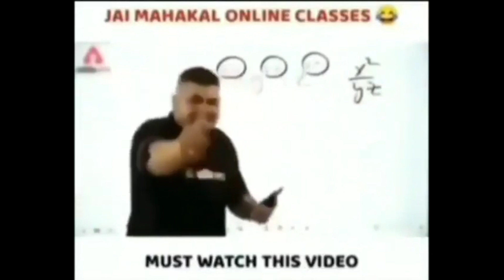Impossible🎯...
Hello🙏

Device: redmi y2 3/32

1.Garena Free Fire Indonesia Live
2.Garena Free Fire Brazil Live
3.Garena Free Fire Brasil Live
4.Garena Free Fire India Live
5.Garena Free Fire Singapore Live
6.Garena Free Fire Thailand Live

nonstop Gaming
live Reaction
Free Fire
total gaming
FireEyes Gaming

test game free fire on poco x3 propoco x3 pro free fire battery test
sensitivitas free fire terbaik test game free fire on poco x3
free fire best sensitivity settings tamil 2020free fire best sensitivity settings 2020